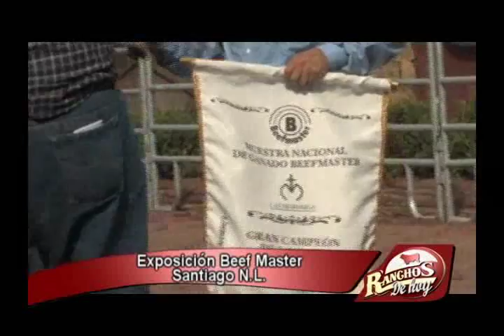Beefmaster Jose Luis Canales